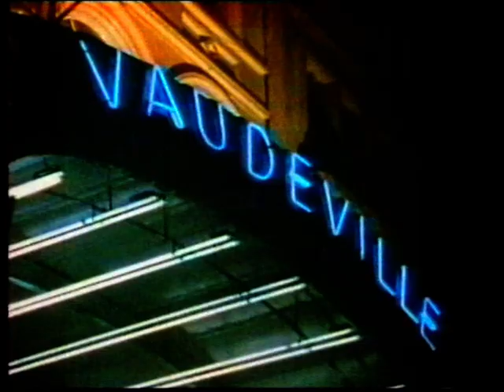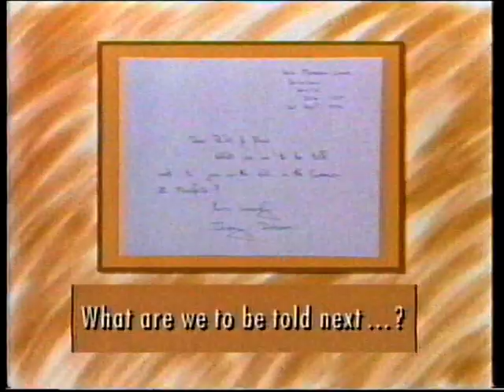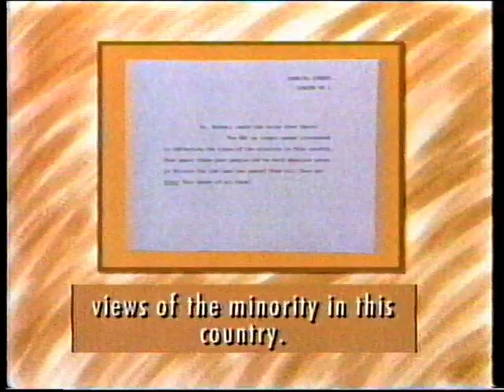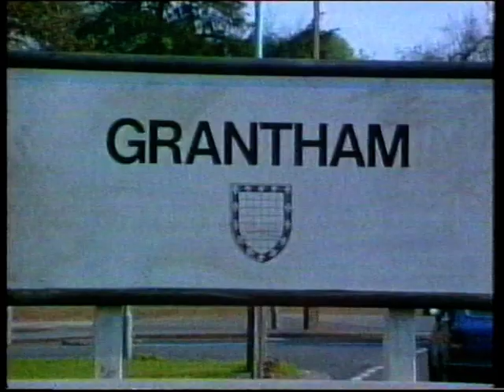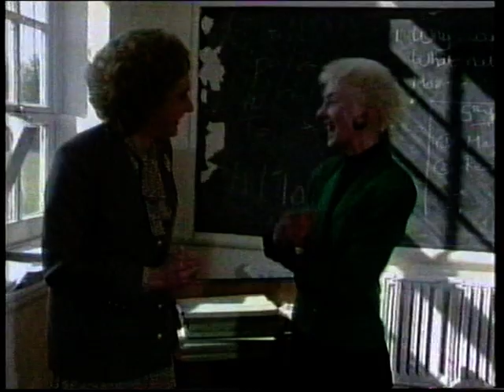BBC2 Rory Bremner show mid 1990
Topical Satire as history lesson now as we look back to Spring 1990 for an edition of BBC2's Rory Bremner Show. Thatcher (played by Steve Nallon) is still PM, Mitterrand is President of France and Helmut Kolh Chancellor of what was still West Germany.
But other than that, the issues seem all too familiar